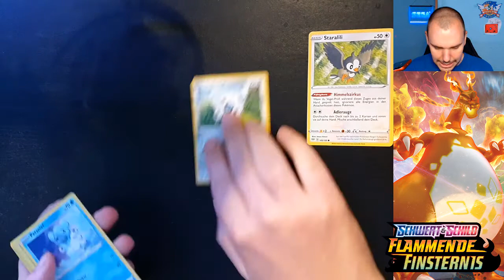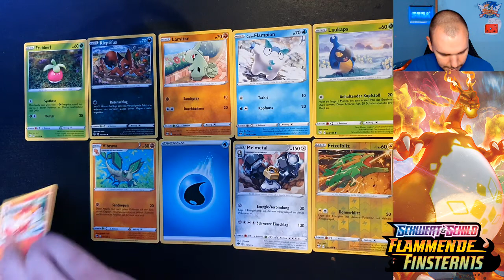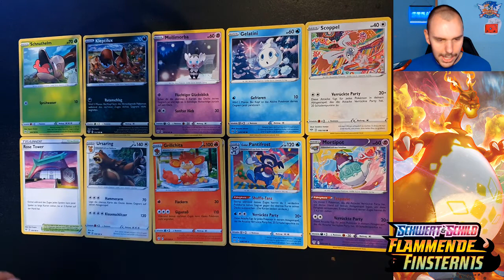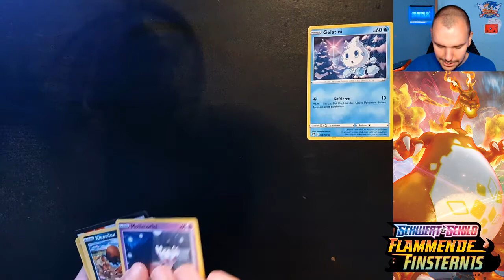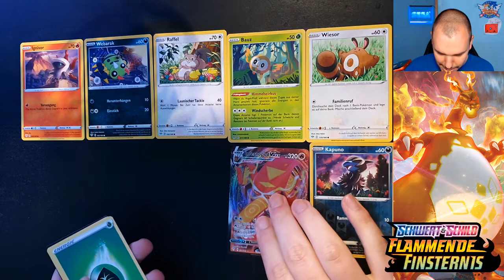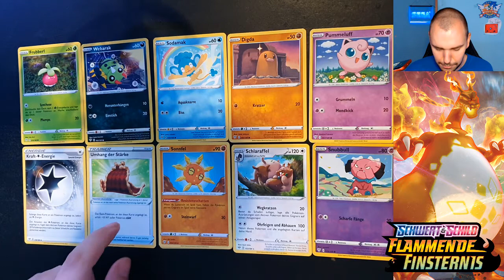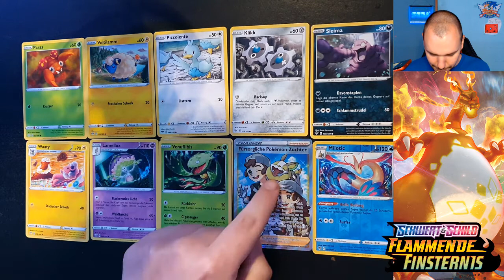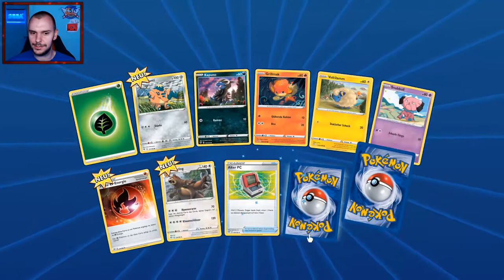12x Flammende Finsternis Pokemon TCG Booster öffnen #02